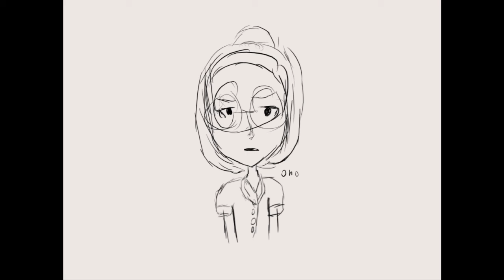Waitress Thing I May Never Finish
I ACTUALLY WANNA FINISH THIS BUT I'M KIND OF FUCKING LAZY